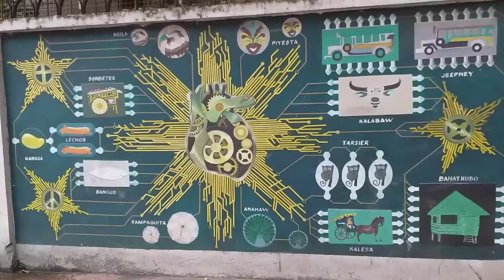Ayala Boulevard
I've already made a vlog in this place last year showcasing the schools found in this area. Now we're back in Ayala Boulevard to feature the boulevard itself and what some other things we can discover here. Ayala Boulevard is just a short road in Ermita from Ayala Bridge in the east and to Taft Avenue in the west. Both the north side and the south side of that road are two universities: the Philippine Normal University and the Technological University of the Philippines. As one can see in the video, the boulevard is a busy road with much vehicles passing coming from Quezon City/Sampaloc area to Ermita/Intramuros/Taft Avenue and vice versa. Many trucks that delivers different goods pass by here as well. Aside from schools, there are other important and notable establishments and historical landmarks that can be found near Ayala Boulevard such as the Manila City Hall, National Museum, Intramuros, Rizal Park, SM City Manila, the YMCA Manila and Bonifacio Park. Surprisingly, I found an attraction here while vlogging the place. There are street murals painted on the walls of Technological University of the Philippines. I think this added to give colors and a sight to see along the boulevard. Kindly watch the video to see for yourselves or else go there personally to experience it.